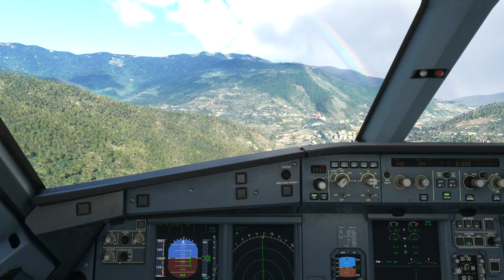Landing A320neo at Paro Int'l Airport (VQPR)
Paro Int'l Airport surrounded by high peaks is considered one of the world most challenging airport.
Landing at this airport is pretty nerve-wracking, pilot need to fly close to the mountain and a sharp left turn.